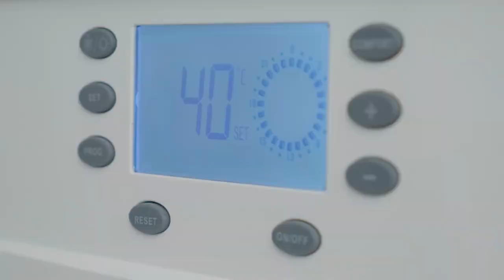Big Sandy Community Action is Accepting Applications for LIHEAP's Crisis Program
Big Sandy Area Community Action Program is now accepting applications for LIHEAP's crisis program until March 31, 2024, or until funds are depleted.